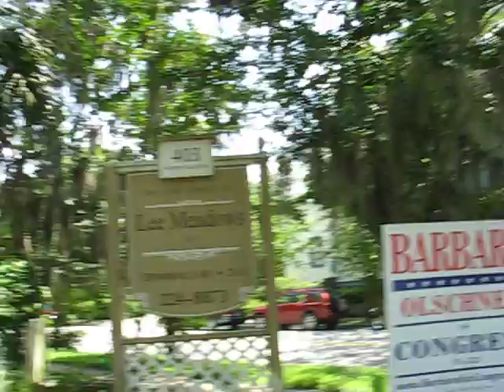semitropical walk in older city streets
A walk in the subtropics.

Walking along the shady semitropical streets of older homes, Tallahassee, florida.

Spanish moss, ferns on the trees, 60 inches of rain a year makes for a lush city of green.

Few people live in these old restored homes now, they are owned by lawyers and professional people for offices.

There are several blocks, here, to my walk.  All about five blocks from downtown, a city of 300,000 people.

I got the inspiration for doing these "walks" from Atemiks
videos of he driving along the roads and streets in and near Moscow.

they are having temps of 100 degrees now, here in tallahassee, they have 100 days a year of 90 degrees and 30 days a year of 95 or more!  Do not ask what the humidity is!!